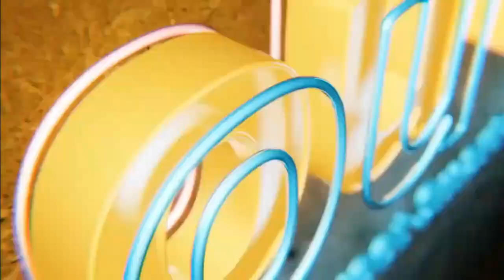Alternate way to get paid by helping others in creating trust